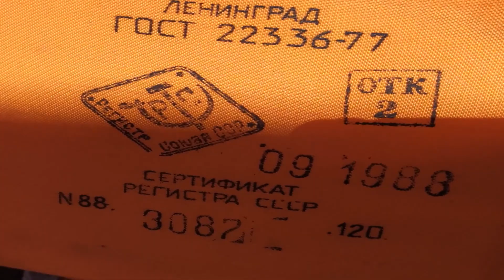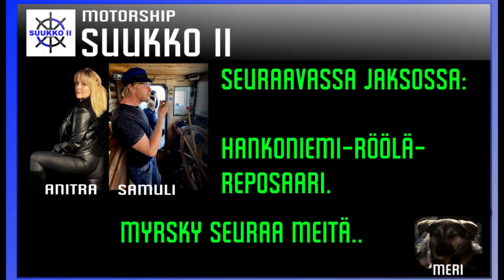Osa 4. Lähtö Pellingistä, kohteena Helsinki.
Koneet käymään ja menoksi. Kaikki ei kuitenkaan sujunut kuin elokuvissa.
polttoine meinasi loppua, ankkurit jumissa, kulkuvalot pimeänä.
Fiilis oli kuitenkin hyvä, tässä oli seikkailun makua...